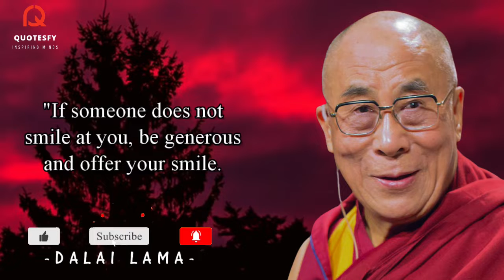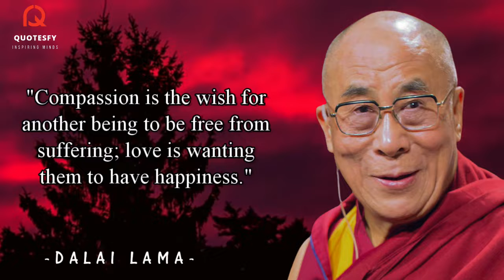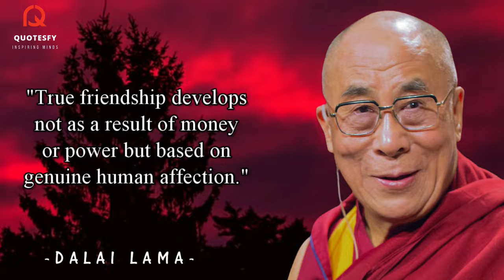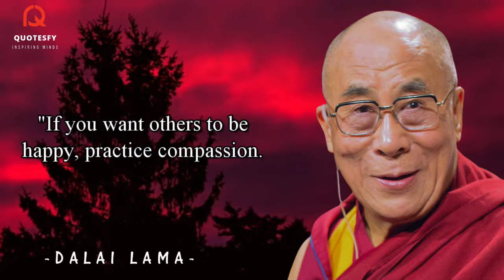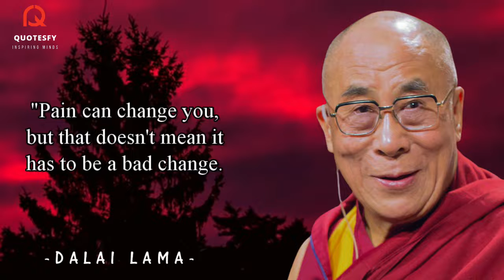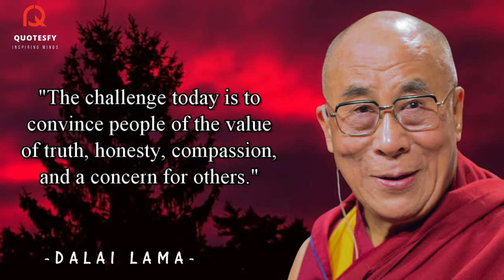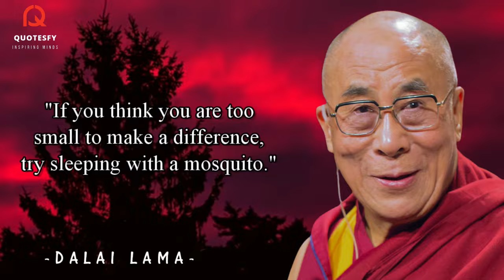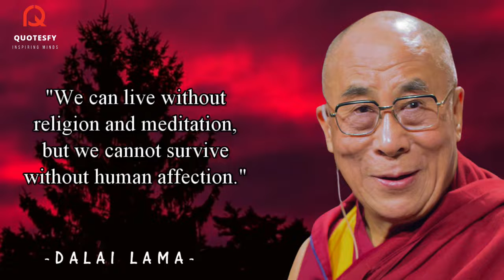Wise Quotes By Dalai Lama On Love, Life And Success || Quotes, Aphorisms, Wise Thoughts ll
Wise Quotes By Dalai Lama On Love, Life And Success || Quotes, Aphorisms, Wise Thoughts ll Dalai Lama Quotes  Ii

About Dalai Lama

His Holiness the XIVth Dalai Lama, Tenzin Gyatso, is the spiritual and temporal leader of the Tibetan people. He was born in a small village called Taktser in northeastern Tibet. Born to a peasant family, His Holiness was recognized at the age of two, in accordance with Tibetan tradition, as the reincarnation of his predecessor the 13th Dalai Lama. The Dalai Lamas are the manifestations of the Bodhisattva of Compassion, who chose to reincarnate to serve the people. Dalai Lama means Ocean of Wisdom. Tibetans normally refer to His Holiness as Yeshin Norbu, the Wish-fulfilling Gem, or simply, Kundun, meaning The Presence

dalai lama quotes uk.